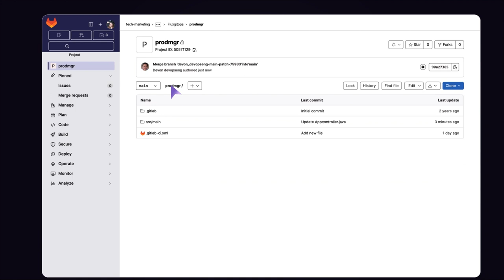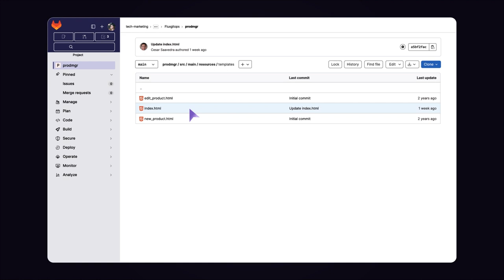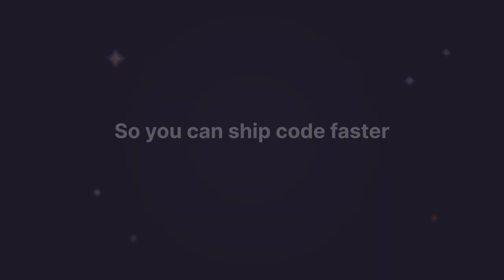GitLab Duo - Explicação do código - (Portuguese-Brazil)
GitLab Duo - Explicação do código

A explicação do código ajuda você a entender o código, explicando-o em inglês.